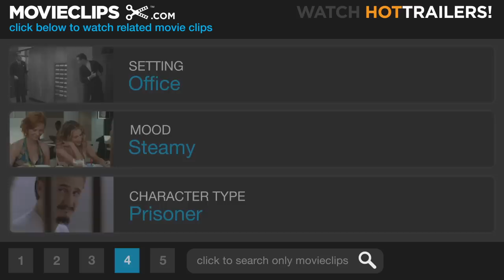The Longest Yard (4/7) Movie CLIP - A 15 Minute Romp (1974) HD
CLIP DESCRIPTION:
Miss Toot (Bernadette Peters) smuggles some game film to Paul (Burt Reynolds) in return for fifteen minutes of sexual satisfaction.

FILM DESCRIPTION:
Ex-football star Paul Crewe (Burt Reynolds) ends up in a prison run by sadistic sports-nut Warden Hazen (Eddie Albert). Strong-armed into forming an inmate football team, Crewe manages to instill an esprit de corps previously lacking in the prisoners' lives. Besides, they now have the chance to beat the guards' football team, headed by the hissable Capt. Knauer (Ed Lauter). Hazen orders Crewe to throw the match; otherwise, Crewe will never get the pardon he's been promised. The football game that follows consumes nearly a third of the picture.

CREDITS:
TM & © Paramount (1974)
Cast: Burt Reynolds, Bernadette Peters
Director: Robert Aldrich
Producers: Alan P. Horowitz, Albert S. Ruddy
Screenwriters: Albert S. Ruddy, Tracy Keenan Wynn